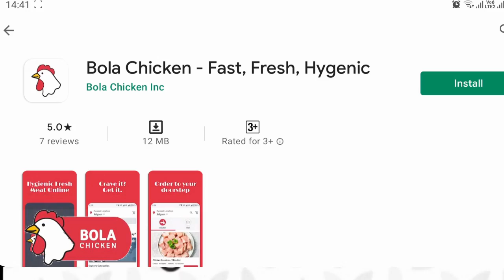पूर्ण ताकतीने जळगाव शहरातील डेव्हलपमेंट चा वेग जलद गतीने वाढेल -ललित कोल्हे